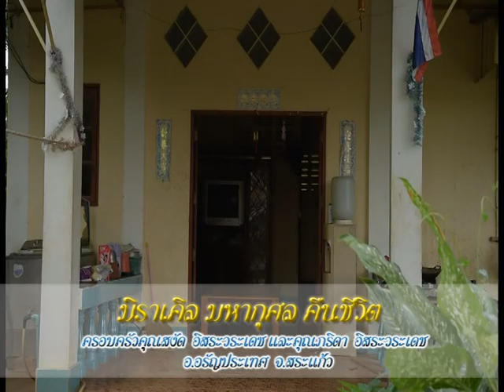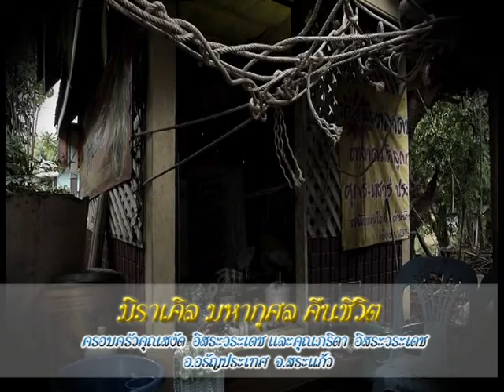รายการหัตถจิต | 16/11/59 | EP 2/4